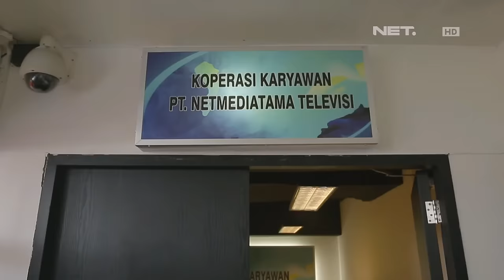The East - Episode 77 - Bayar Utang - Part 2/3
The East adalah sebuah program komedi yang akan menyajikan bagaimana situasi di balik layar sebuah program news yang ditayangkan di NET, yaitu Entertainment News. Para talent yang akan terlibat disini tentu saja akan memerankan orang-orang yang mempersiapkan program Entertainment News, seperti Executive Producer, Producer, Creative, Production Assistant dan tentu saja Host yang memandu program Entertainment News.